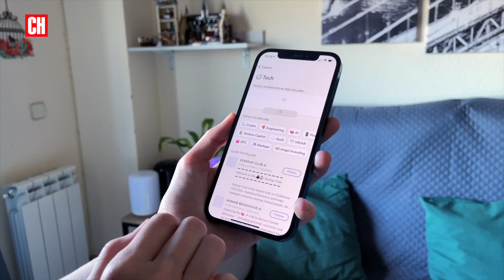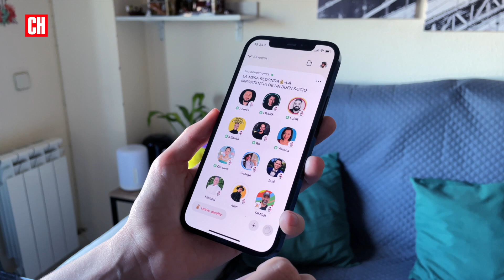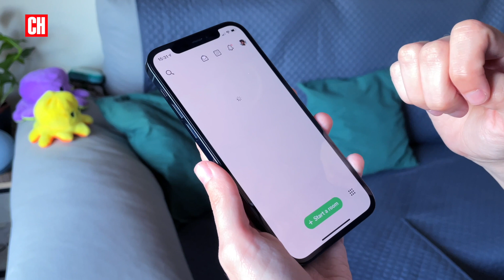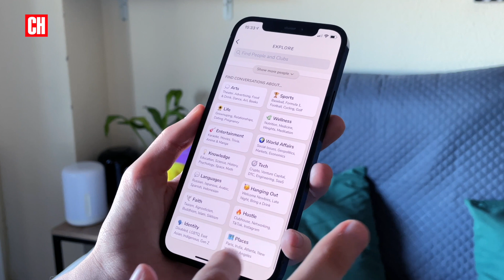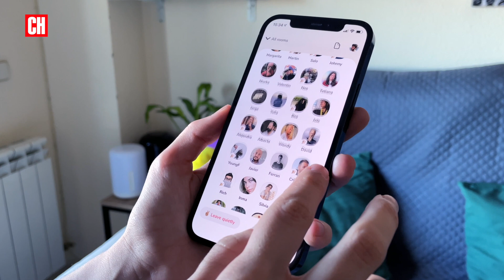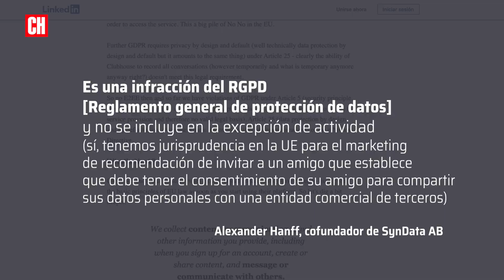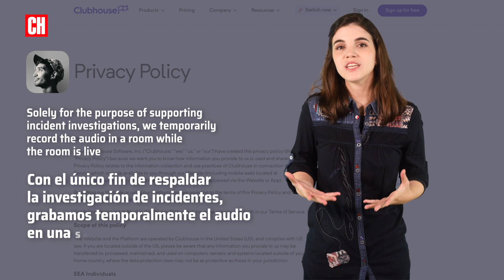¿Qué es Clubhouse?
Todo el mundo habla de ella y muchos buscan una invitación para formar parte de esta red social, pero ¿sabéis qué es Clubhouse y qué podéis encontrar dentro? Os lo contamos.